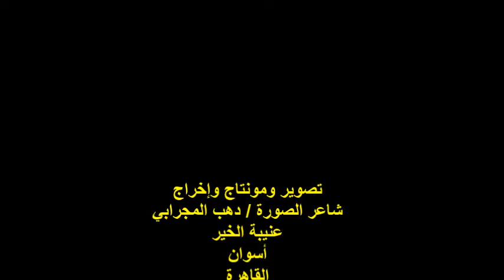صالون المصري الثقافي/د/محروس عامر/جريدة كنوز عربية/الفقرة الثانية/السبت17/9/2022/مؤسسة الحسيني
أمسيةٌ ثقافيةٌ
ندوة صالون المصري الثقافي الرابع
عنوان الندوة : الأسرة والتحديات المعاصرة
الدكتور/ محروس عامر / الفقرة الثانية
رئيس مجلس إدارة جريدة كنوز عربية
المكان : مؤسسة الحسيني الثقافية
شارع عين شمس رقم45/أمام بنزينة الغاز / حلمية الزيتون